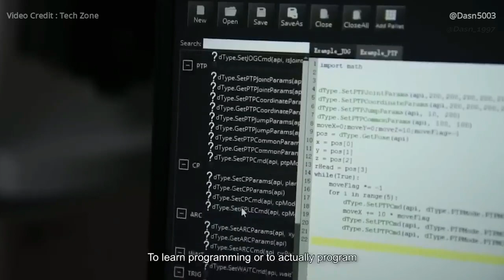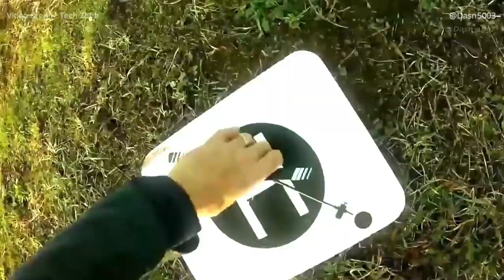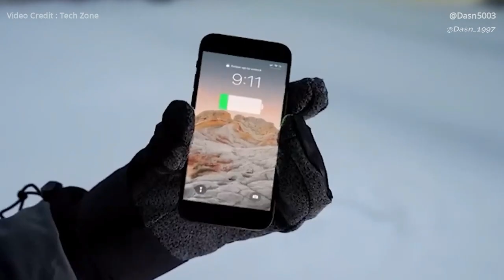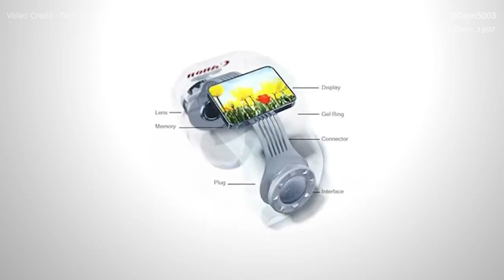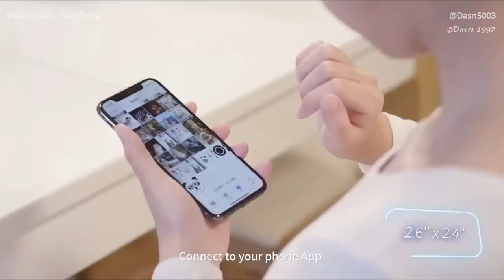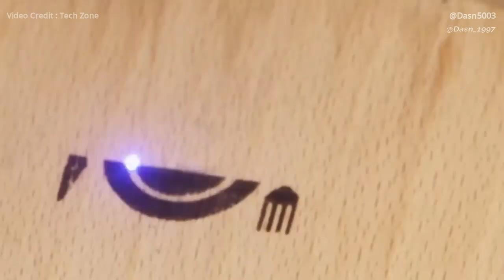Filmmaking with a Camera in Your Finger and These Must-Have Gadgets 😮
Canon Snap Concept (Preview)

If you own any of our video content and don't want it to appear on our channel, please notify us via private message or email. The content will be REMOVED within 24 hours.